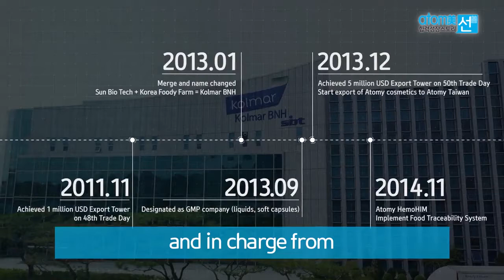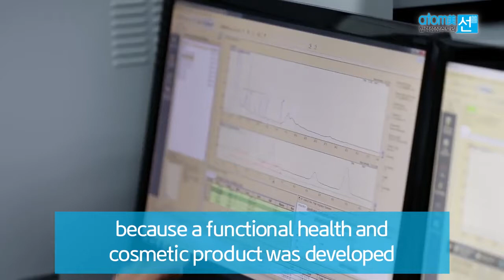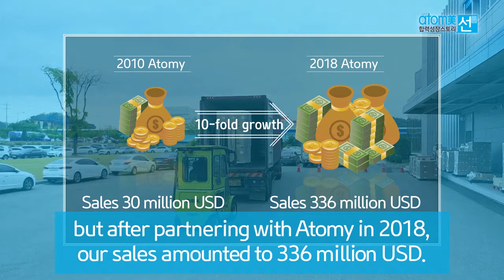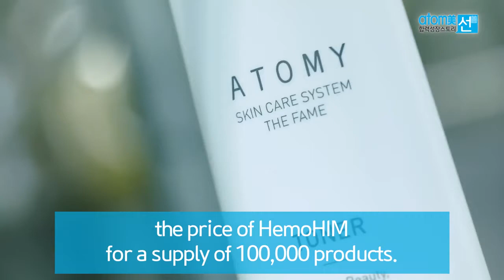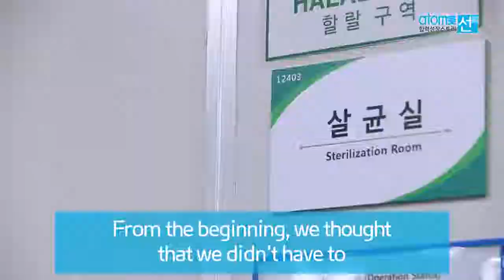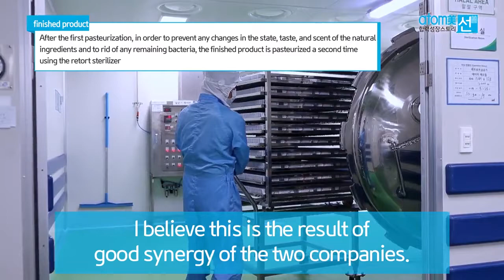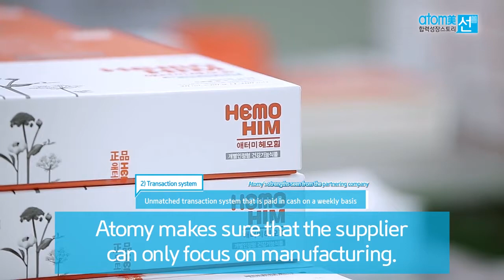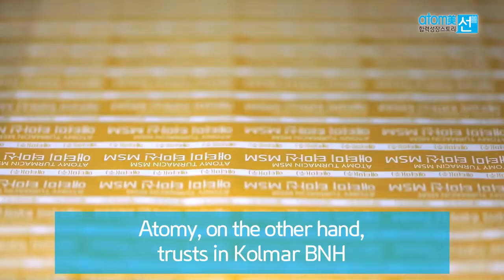Partner Growth Story Kolmar BNH (Eng Sub)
🌸How to join my Global Partner🌸
   Atomy Ratchathewi SIRI Club Center
                  (Bangkok Thailand)
              WeChat : siriprofessional
              Global ATOMY SIRI Club